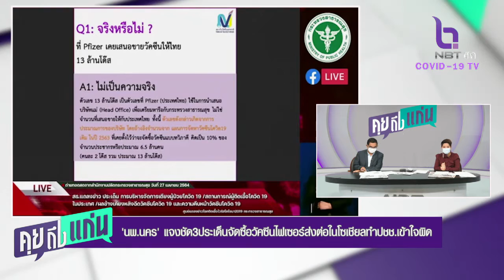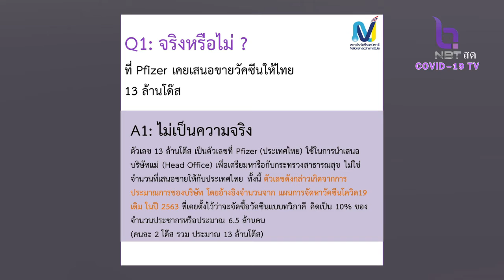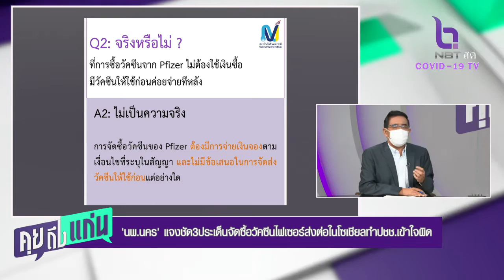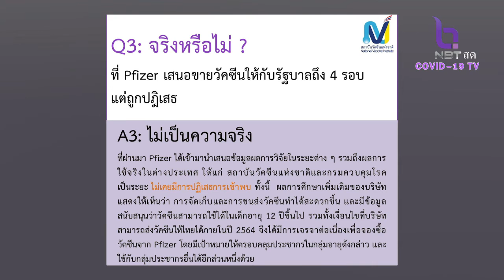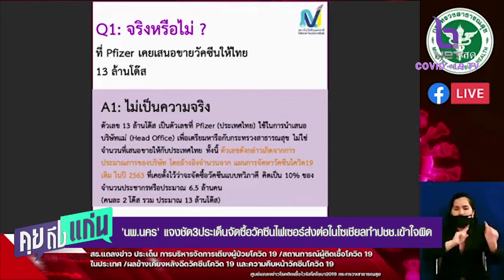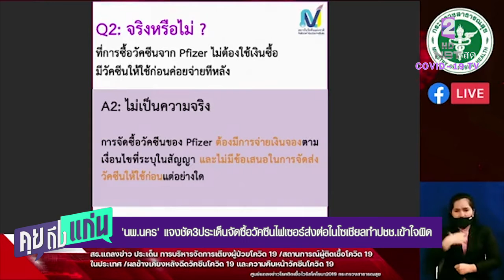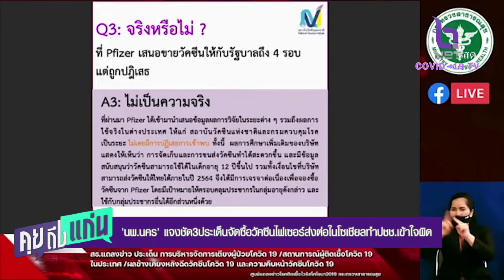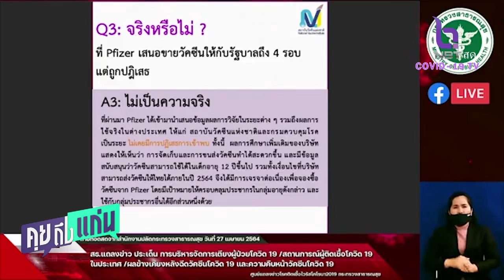นพ.นคร แจงชัด 3 ประเด็นจัดซื้อวัคซีนไฟเซอร์ส่งต่อในโซเชียลทำ ปชช. เข้าใจผิด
รายการคุยถึงแก่น วันที่ 28 เมษายน 2564